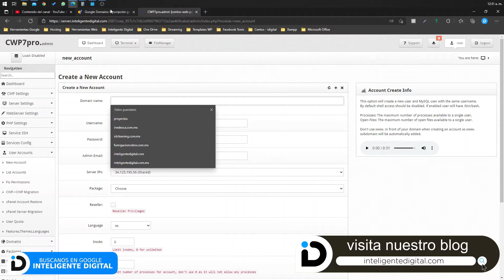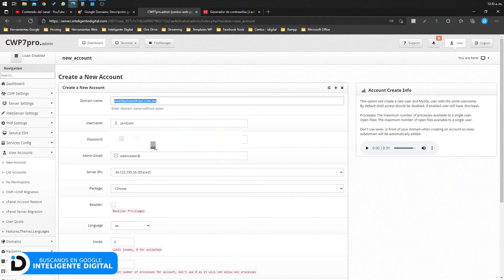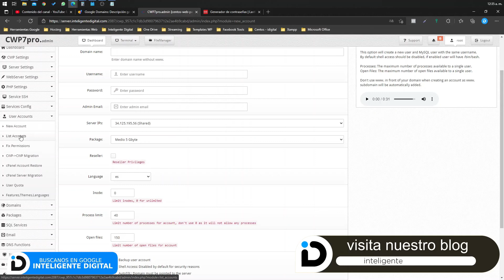Crear cuentas de usuario en CentOS Web Panel 🖥️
Aprende como crear cuentas de alojamiento en CentOS Web Panel.
CentOS Web Panel  es un panel de control de alojamiento web gratuito diseñado para una administración rápida y fácil de servidores.